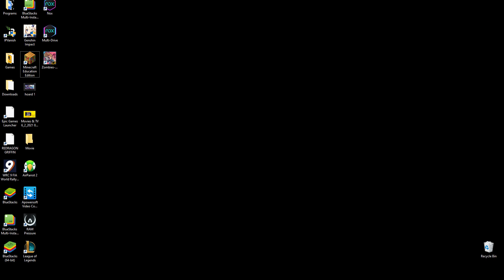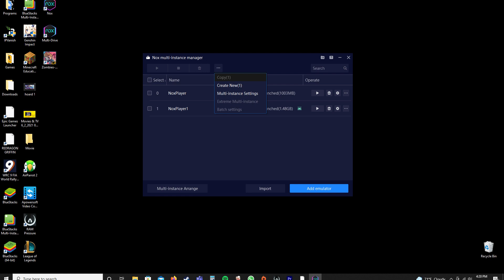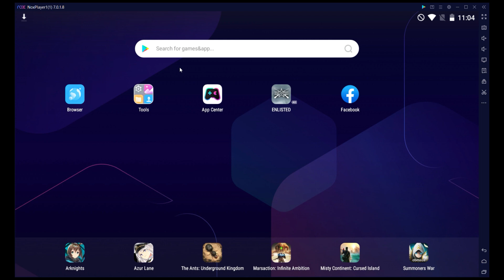How to play Zombies At My Friends in 2023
Hi everyone! My previous video got taken down so I changed it a bit and re-uploaded it. It may look a bit different because it was recorded a while ago but everything should still work. Hopefully this helps anyone looking to download zombies ate my friends.

timestamps
0:00 Intro
0:31 Setting up the Emulator
1:24 Downloading Zombies Ate My Friends
2:38 Outro :)